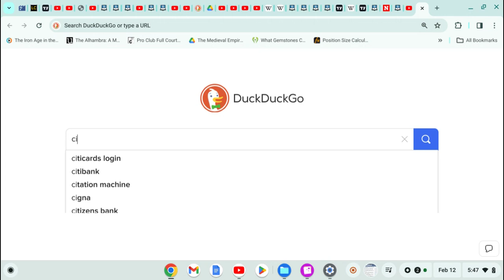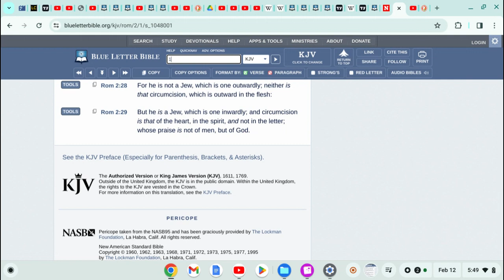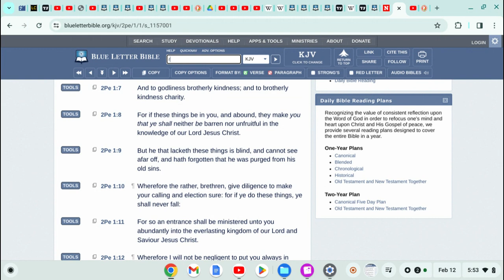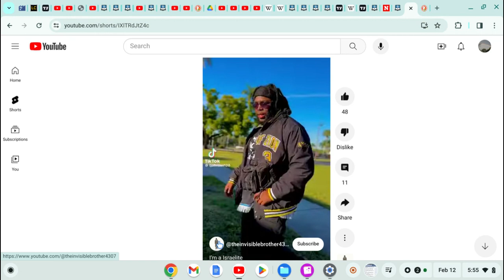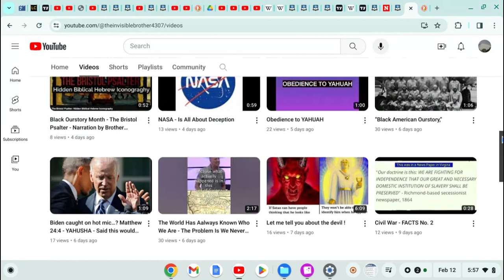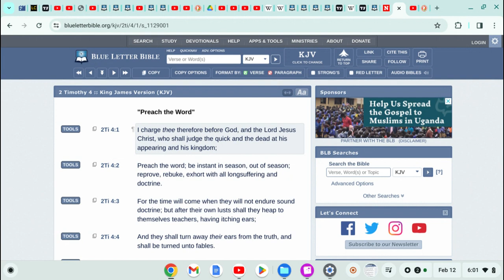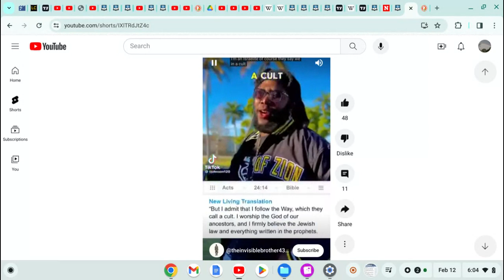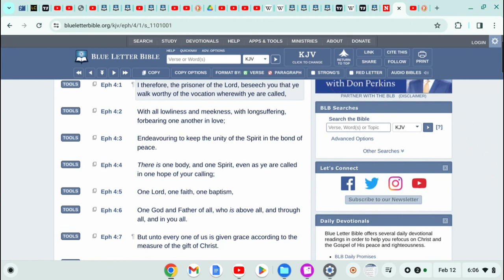BEWARE OF NOVICE ISRAELITES